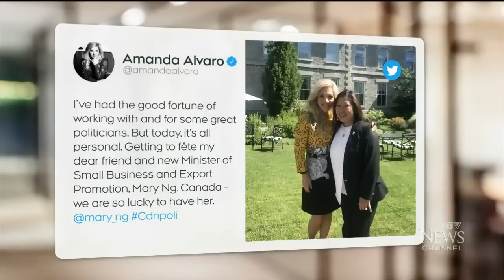Trade Minister Mary Ng broke ethics rules: Commissioner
Trade Minister Mary Ng apologizes after the federal ethics commissioner concludes she broke the rules.